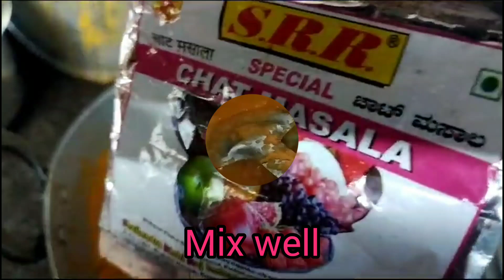Chana Masala Recipe | Kabuli Chana Gravy | Restaurant Style White Chana Recipe. Safed Chane ka Salan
chana masala recipe restaurant style chana masala gravy chole Masala Recipe kabuli chana masala cashewnut chole masla white chana masala safed chene ka salan how to make kabuli chana masala chole masala kaise banate hain safed chane banane ka tariqa

Ingredients:

Soaked & boiled white chane : 500 grm
2 bay leaf
1cinnamon stick
2cloves
salt to test
3 green chilli
1 inch ginger
8 garlic
2 onion
3tomato
oil
10 curry leaves
10_12 cashew nut
coriander leaves